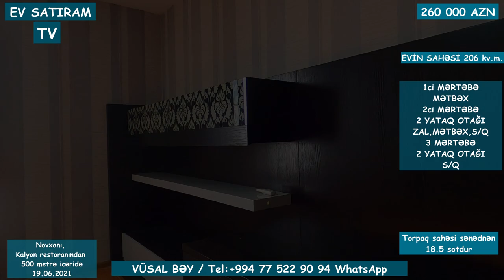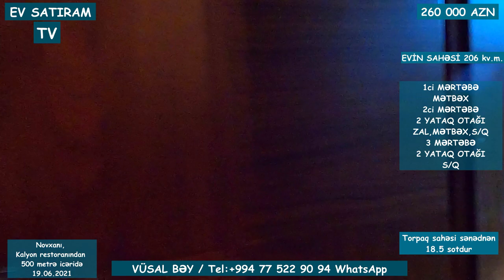KALYON RESTORANINA YAXIN BAĞ EVİ SATILIR/Недвижимость в Баку / EV SATIRAM TV/ bag evleri /ev satışı